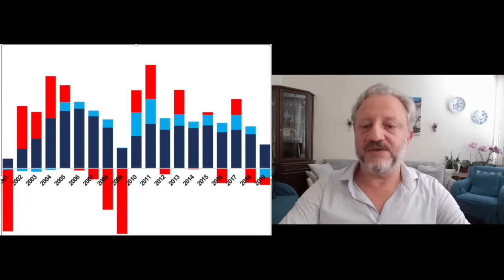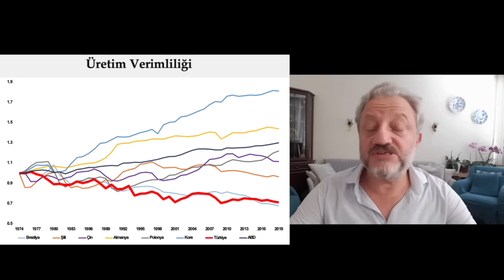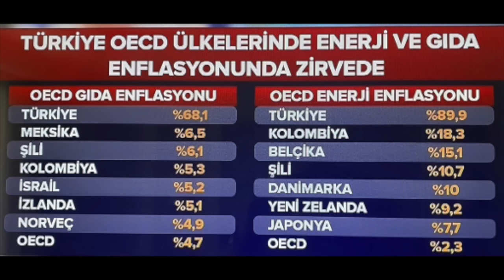TÜRKİYE'Yİ TASFİYE EDİYORLAR... ÖZEL'İN AYAĞININ ARKA PLANI / PROF. DR. İBRAHİM ÖZTÜRK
25 Ağustos 2024 / Prof. Dr. İbrahim Öztürk ile Gerçek Ekonomi bölüm 217.

-Konu Orta gelir tuzağı…

-Mehmet Şimşek “sonunda kovulur” mu?

-özgürözel'in ayağı konusu